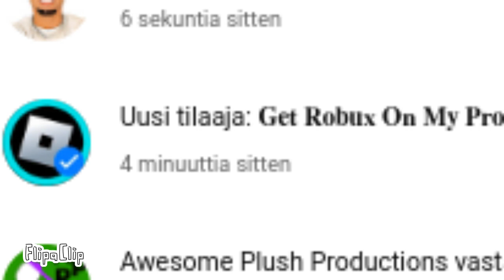goodbye my channel 🫡 (maybe)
the scams are attacking... i don't know if the channel may survive!